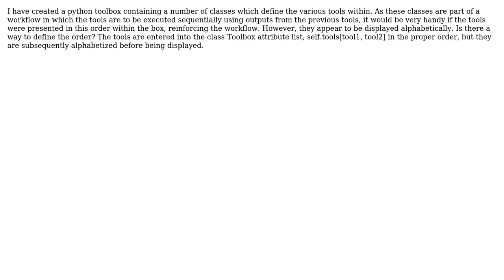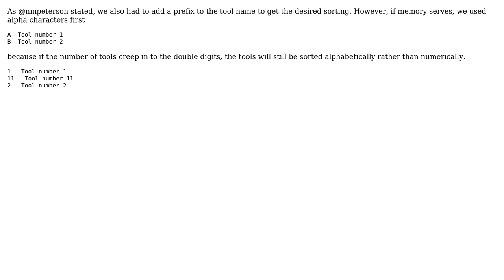GIS: Ordering tool display within a Python Toolbox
With thanks & praise to God, and with thanks to the many people who have made this project possible! | Content (except music & images) licensed under CC BY-SA | Music | Images & others | With thanks to user PolyGeo user nmpeterson user lumbrjak user fluidmotion and the Stack Exchange Network Trademarks are property of their respective owners. You are responsible for your own actions.